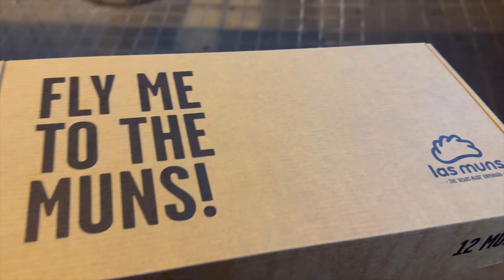Barcelona Family Trip!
🌍 Are you interested in a Barcelona family trip? In this video, we invite you to come along with us as we:

🏨 Explore H10 in Catalunya Plaza
We're starting our Barcelona Spain journey at the BEAUTIFUL H10 hotel in Catalunya Plaza! Check out this luxurious hotel in the perfect location.

🚌 Jump on a Bus Tour & Hang Out With Pigeons in Catalunya Plaza
Then, jump on the bus with us as we tour Barcelona's hotspots, starting at Catalunya Plaza. Oh, and we make some pigeon friends too...sorta! 🐦

🚶‍♂️ La Rambla Street & Tapas Time
Take a stroll with us down La Rambla Street, where we fail find the street performers, but dig into our first bites of local tapas. SO good!!

🎨 Picasso Museum, Arc De Triomf
Art lovers, we got you covered in this too. Explore the Picasso Museum and the majestic Arc De Triomf with us.

🏰 Casa Battlo & Sagrada Familia
Marvel at the architectural wonders of Casa Battlo and Sagrada Familia. Pictures and videos will never do them justice. Barcelona's beauty at its finest.

⚽ Barcelona Soccer/Football Match Experience
Finally, join us for our first-ever FC Barcelona soccer match. The energy is real, and the cheers are louder!

00:00 Introduction
01:40 Traveling to Barcelona :)
02:17 H10 Catalunya Plaza hotel room tour!
03:17 Hop on Hop off Bus Tour around Barcelona!
05:27 Picasso Museum :)
07:07 Arc de Triomf and bubbles
07:47 First TAPAS experience!
08:25 Casa Batllo...AMAZING
10:19 Sagrada Familia..even better in person!
12:13 Laundry Shenanigans!
13:20 FC BARCELONA MATCH!!

If you are new to our channel, welcome! We are the Limb-it-Less Family! :)